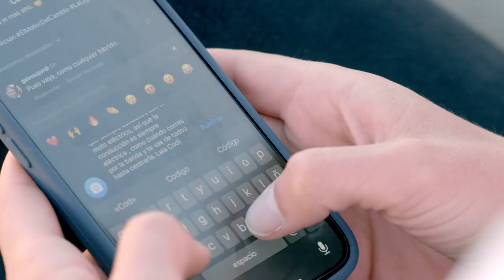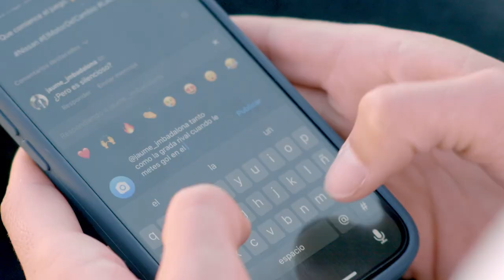Community Managers con mucho e-POWER con Ferran Torres y Laia Codina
¿Cómo funciona ePOWER? ¿Es un híbrido o un eléctrico? ¿Cuánta autonomía tiene?

Laia Codina y Ferran Torres del FC Barcelona se convierten en Community Managers para resolver todas las dudas de nuestros seguidores sobre la nueva motorización exclusiva de Nissan que permite disfrutar de la conducción eléctrica, ahora, libre de enchufes.